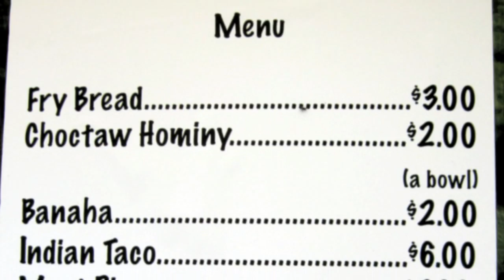Chucalissa Festival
The annual Chucalissa Festival and Crafts Show in Memphis, TN is a festive family event.